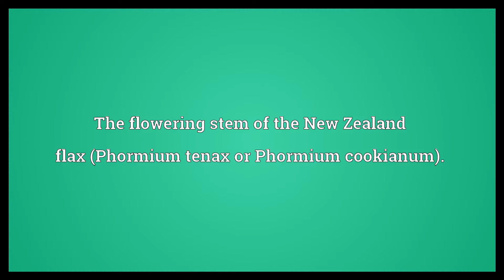Flax stick Meaning